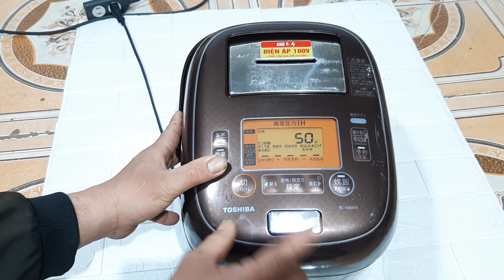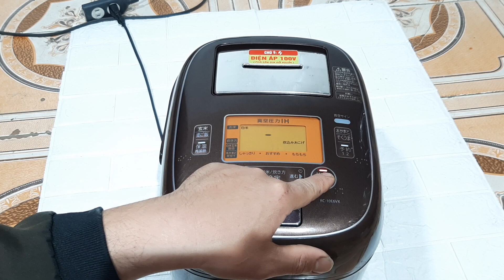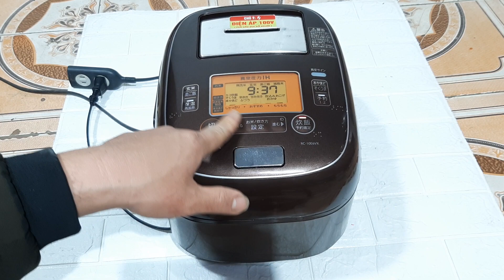17/12/2022 nồi 1lít toshiba RC-10FE6VX xoong chuông date 2018. LH:0987807038 - 0344586794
xin giới thiệu đến các bác mẫu nồi toshiba xoong chuông sx 2018 nồi đẹp đã test mọi chức năng hoạt động tốt